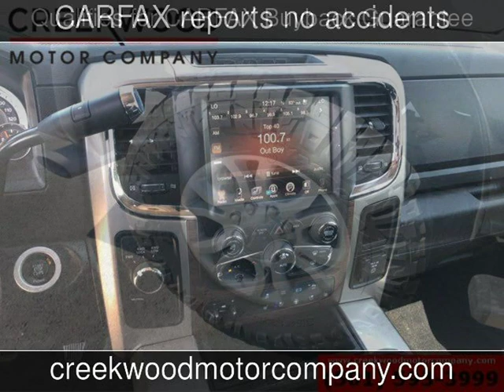2015 Ram 3500 Dodge Laramie Used Cars - Searcy,AR - 2019-09-18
See more details about this used car This 2015 Ram 3500 Dodge Laramie with 87,300 miles is for sale at Creekwood Motor Company.